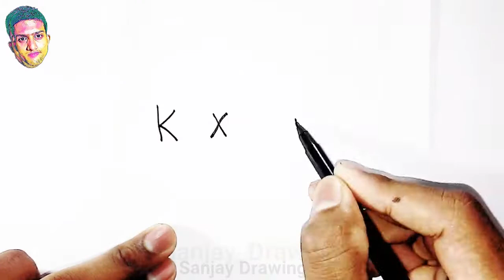How to Turn word RR and KXIP into Steve Smith and KL Rahul Drawing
In this videos I Showed How to Turn word RR and KXIP into Steve Smith and KL Rahul Drawing